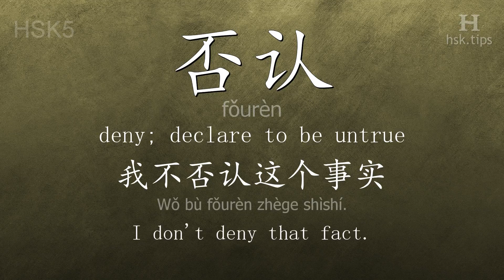Chinese HSK 5 vocabulary 否认 (fǒurèn), ex.1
In this video the chinese character is from HSK level 5. And it is "否认", pinyin: "fǒurèn", which means "deny; declare to be untrue".
Listen to native mandarin speakers saying "否认" and the example: "我不否认这个事实。", it means "I don't deny that fact."